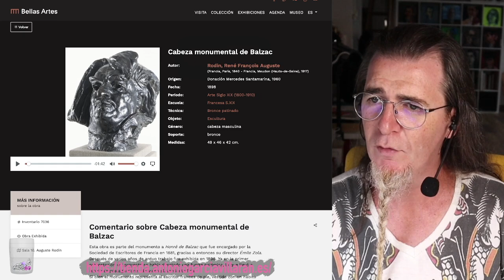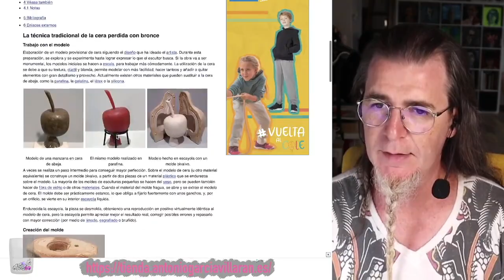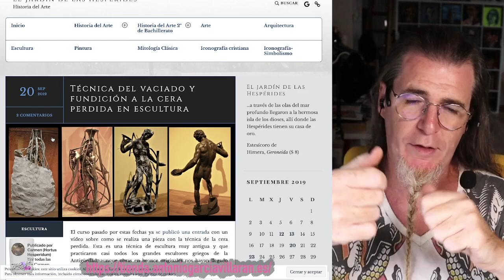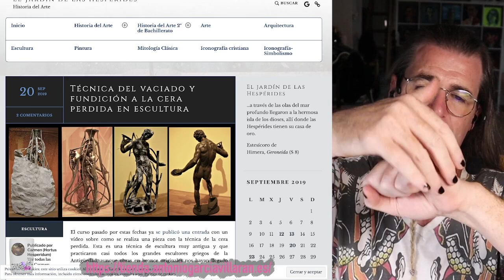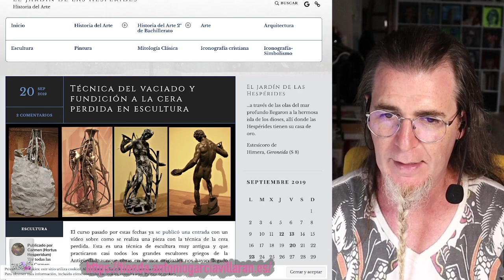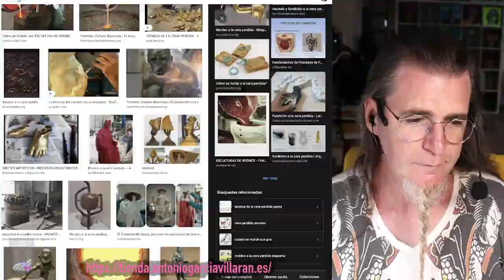¿Como funciona la TÉCNICA del VACIADO de BRONCE?